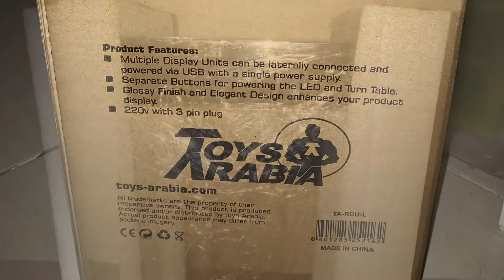HOT TOYS MARVEL & DC Revolving Display Unit with LED - Michael B Collections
Please also check my previous videos - sneaker & statue collections